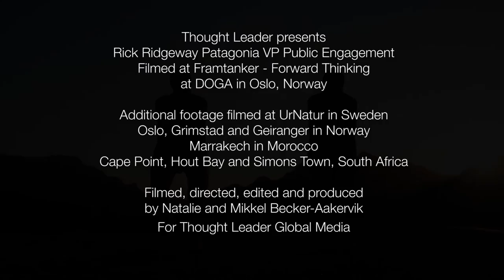Thought Leader Presents Rick Ridgeway, Patagonia VP of Public Engagement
Thought Leader presents
Rick Ridgeway Patagonia VP Public Engagement
Filmed at Framtanker - Forward Thinking
at DOGA in Oslo, Norway

We spoke with Rick Ridgeway, VP of Public Engagement of Environmental Affairs at Patagonia when he recently visited DOGA, the Norwegian Centre for Design and

Architecture in Oslo, Norway to speak at Framtanker/ Forward Thinking: Summiting to Sustainability.

The man described by Rolling Stones Magazine as ‘The real Indiana Jones’ and working with Patagonia, which has been described as ‘the coolest brand in the world´ had to make for an engaging, enlightening and inspiring conversation.

Additional footage filmed at UrNatur in Sweden
Oslo, Grimstad and Geiranger in Norway
Marrakech in Morocco
Cape Point, Hout Bay and Simons Town, South Africa

Filmed, directed, edited and produced
by Natalie and Mikkel Becker-Aakervik
For Thought Leader Global Media